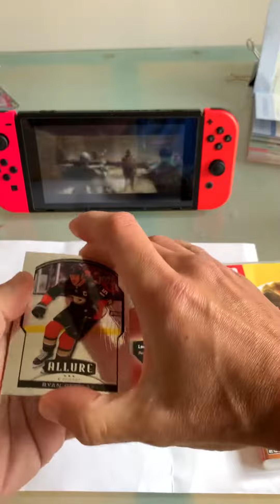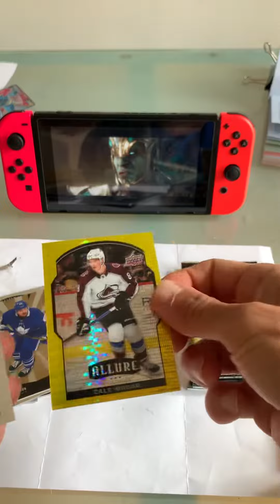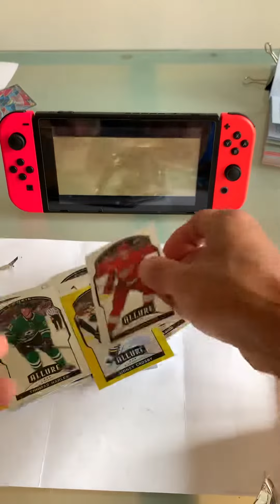Upper Deck Allure - Nintendo Switch Edition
Let me know if you guys had any joy or dissatisfaction from these vids.

Share and comment. I love more feedback